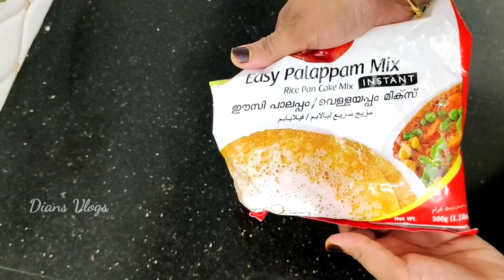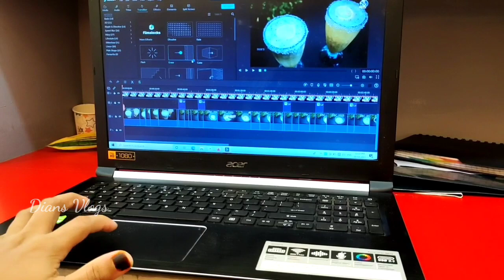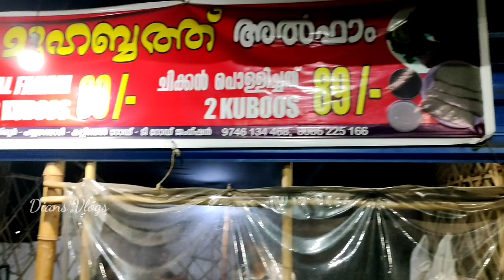ജോലിക്ക് പോകലും യൂട്യൂബ്യും, വച്ചുണ്ടാക്കലും എല്ലാംകൂടെ നടുവൊടിഞ്ഞു 🥺 | ഇതാണെന്റെ ഒരു ദിവസം🤷